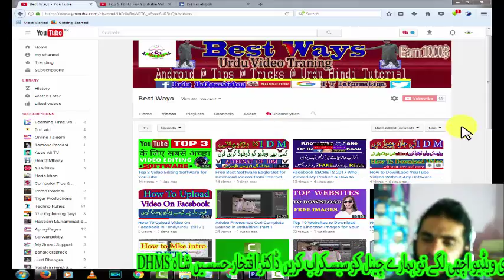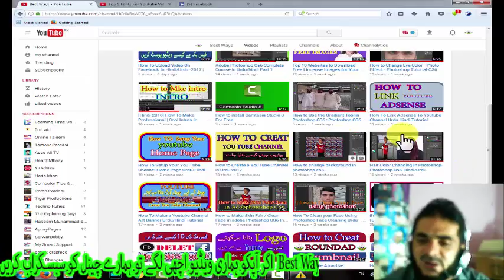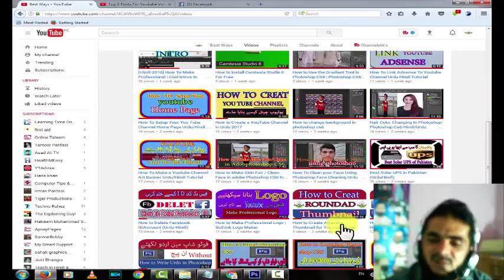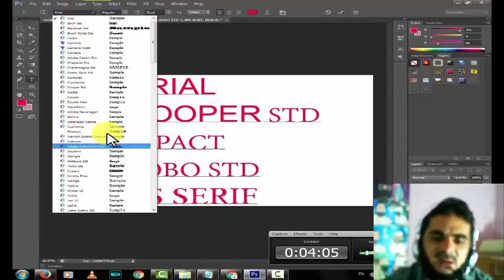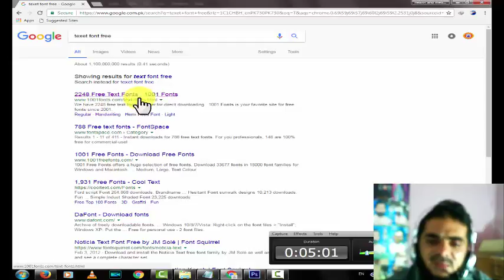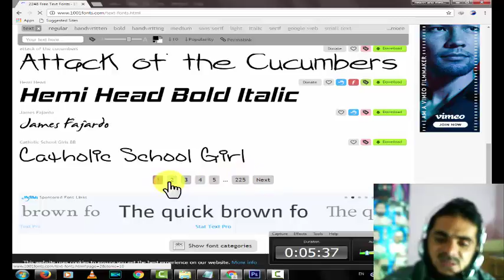Top 5 Fonts For Youtube Video Thumbnail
The Best Fonts For YouTube 2016!
BEST Fonts For Thumbnails/Typing! 2016 Top Fonts!
These are the best free and paid fonts you can download to use in your banners, headers, channel art, outro, thumbnails and more! Let us know down below in the comment which free font was your favorite and what you are going to be using the free font for!
If your new to the channel! :) LETS HIT 20 LIKES ON THIS VIDEO!!!

best ways.online taleem.tamoor pardasi.billi 4 u.hakeem mohmmad sarfraz.